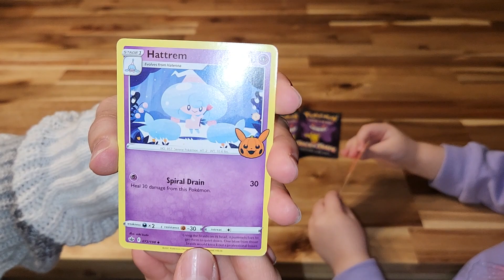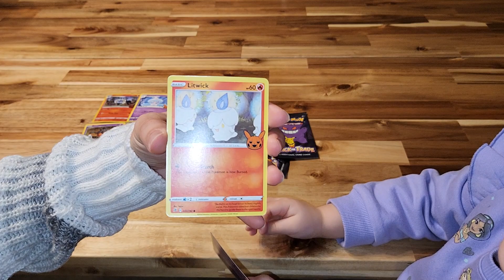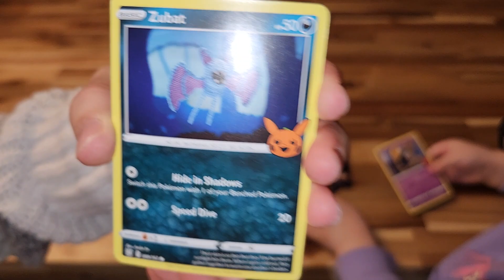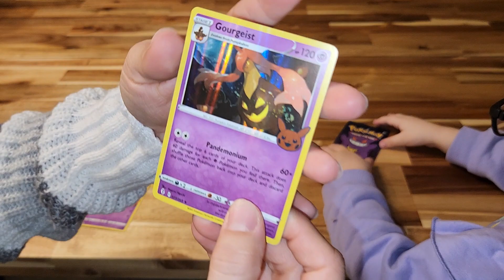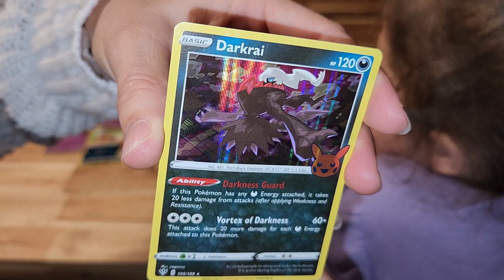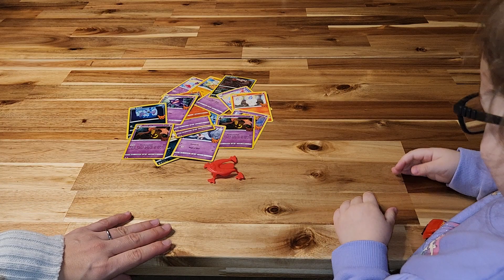Flashback Friday Pokemon card opening!